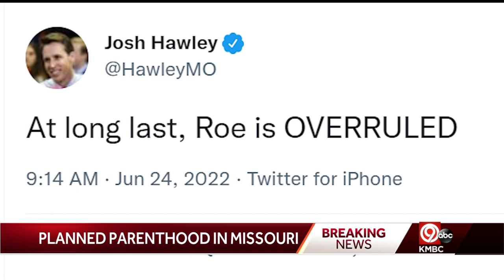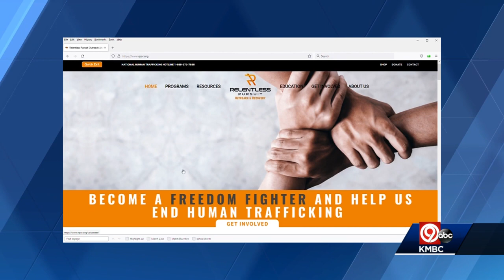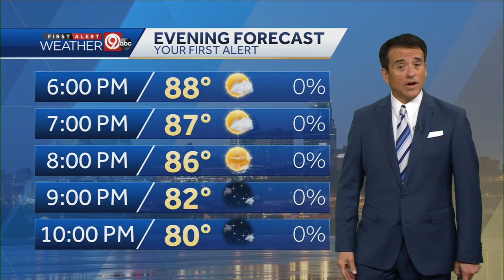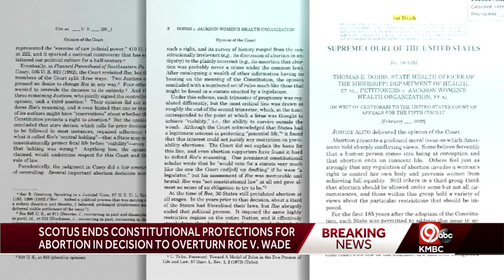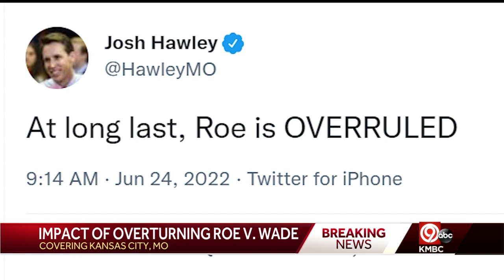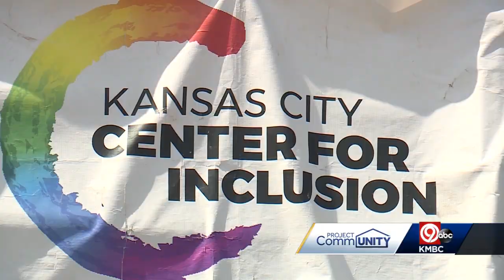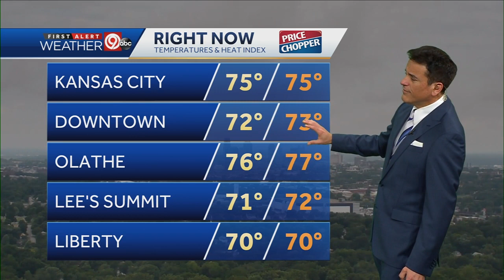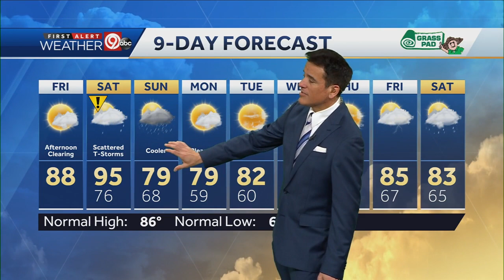Noon newscast June 24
Aired: June 24, 2022 Noon